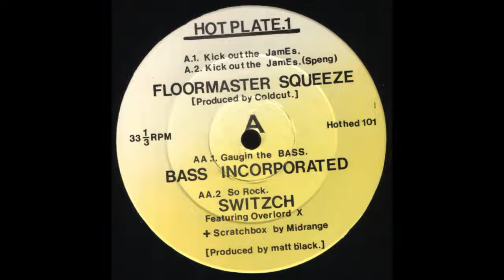Switzch - So Rock 1987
VA - Hot Plate 1 (1987)
Rap - Overlord X